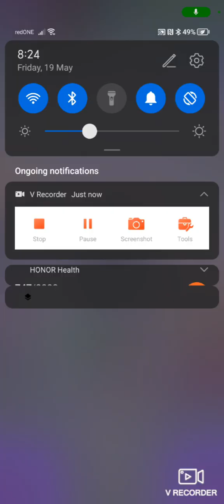Alien Invasion gameplay (no commentary)